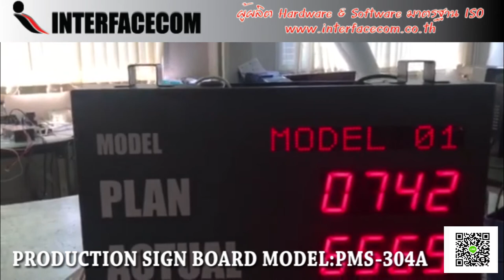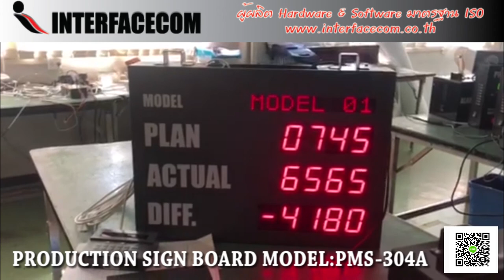533-REVIEW PRODUCTION SIGN BOARD MODEL:PMS-304A บอร์ดแสดงผลการแผลิต